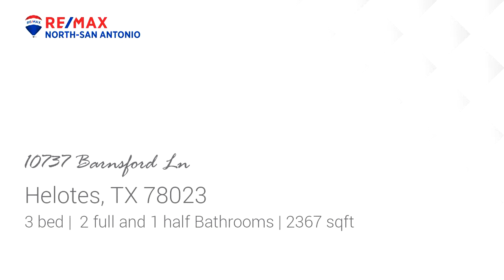Residential at 10737 Barnsford Ln, Helotes, TX 78023 - For sale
Gorgeous 1-story David Weekley home in Triana. Spacious floorplan, perfect for entertaining! Gourmet kitchen w/ huge granite island, 42" kitchen cabinets & ss appliances. Updates include Pergo flooring, water softener, new roof-2019, wrought iron fencing, two new garage doors & built-in overhead storage in 3-car garage. Master suite has large bay window, huge master tub/shower, double vanities and walk-in master closet. Tranquil backyard w/ covered patio, sprinkler system. Great neighborhood & NISD Schools.

Bedrooms: 3
Bathrooms: 2 full and 1 half
Square Feet: 2367
Price: $360,000

For more information about this property, please contact Stacy Robinson at or . You can also text 6033209 to 67299.